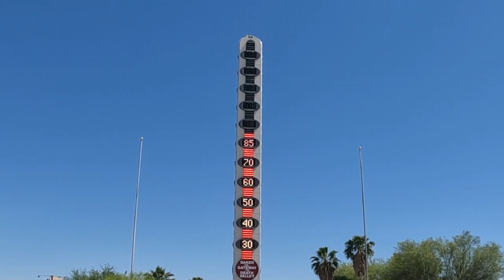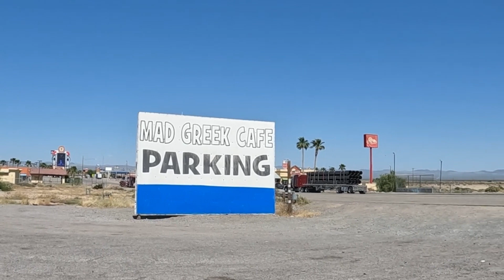The World's Tallest Thermometer: Along the I-15 highway between Las Vegas & Southern California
The World's Tallest Thermometer, 134 feet high and weighing 76, 812 pounds, rises above the tiny rest/gas stop town of Baker, California in literally the middle of nowhere along the I-15 highway stretch between Southern Calif. and Las Vegas. This landmark commemorates the highest temp ever recorded in nearby Death Valley- 134 °F on July 10, 1913. Cars driving by in intense summer heat can check out the temperature without leaving the air conditioning, unless they want to visit Baker for a few minutes and eat at the nearby Mad Greek Restaurant.

History:  It was built in 1991 by the Young Electric Sign Company of Salt Lake City, Utah for Willis Herron, a Baker businessman who spent $700,000 to build the thermometer next to his Bun Boy restaurant.

Soon after its construction, 70 mph winds snapped the thermometer in half, and it was rebuilt. Two years later, severe gusts made the thermometer sway so much that its light bulbs popped out. Concrete was then poured inside the steel core to reinforce the monument.

Herron sold the attraction and restaurant to another local businessman, Larry Dabour, who sold it in 2005. In September 2012, the owner at that time, Matt Pike, said that the power bill for its operation had reached $8,000 per month and that he turned it off due to the poor economy.

In 2013, the thermometer and accompanying empty gift shop were listed for sale. The family of Willis Herron (who died in 2007) recovered ownership of the property in 2014 and stated their intention to make it operational again. The renovation was funded with sweat equity and a contribution from the owner's mother of $150,000. The official re-lighting took place on July 10, 2014.